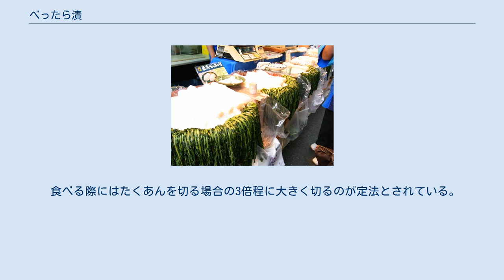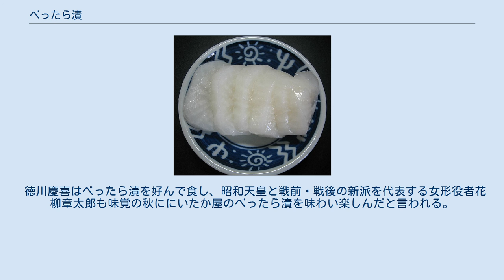べったら漬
べったら漬（べったらづけ）は、大根の麹漬の一種で、東京を代表する名産品と言われている。
 「べったら漬け」とも書く。
表面についた甘酒の麹がべとべとしていることからこの名がついた。
 毎年、10月19日・20日に、宝田恵比寿神社がある日本橋大伝馬町界隈では「べったら市」が開かれ、東京・日本橋界隈の秋の下町恒例行事となっている。
 東京にいたか屋の東京べったら漬は東京都中央区観光協会推奨名産品に認定されている。
 大根の皮を厚めに剥き、下漬けで塩押しした大根を、砂糖(または水飴)、米、米麹で本漬けする。
ポリポリした歯ざわりと甘いが淡白な味が特徴である。
 漬け込んで10日から15日で食用になるが、風味が変わるのも早く、貯蔵性はない。
 類似する沢庵漬けとは、大根を干さずに漬け込む点で大きく異なっており、水分量は80%を超える（文部科学省 食品データベースによると、81.3%）。
 食べる際にはたくあんを切る場合の3倍程に大きく切るのが定法とされている。
ご飯のおかずではなく、それだけで口の中がいっぱいになる。
古川柳に「浅漬けを すなをに切って しかられる」とあるのは、田舎から江戸へ出てきた下女が、たくあんのように薄く切って出して主人に注意されるさまを詠んだものである。
 歴史は古く、江戸時代の宝田恵比寿神社例祭の市に遡る。
 毎年10月19日の夜（えびす講の前夜）には、日本橋本町の宝田恵比寿神社を中心とした日本橋本町、大伝馬町、および椙森神社を中心とした堀留町、人形町近辺の通りで「べったら市」が開かれ、べったら漬が売り出される。
 徳川慶喜はべったら漬を好んで食し、昭和天皇と戦前・戦後の新派を代表する女形役者花柳章太郎も味覚の秋ににいたか屋のべったら漬を味わい楽しんだと言われる。